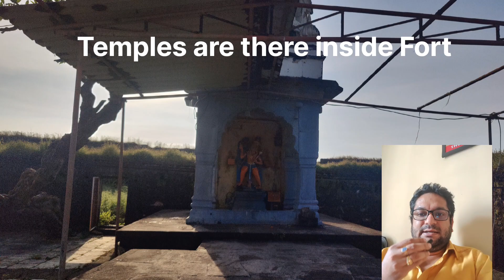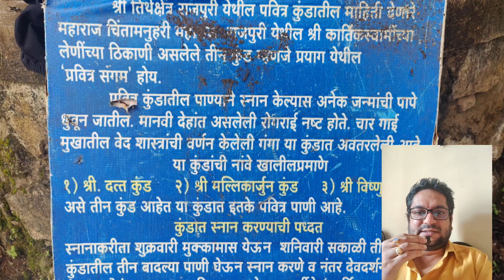The Hidden Gems of Maharashtra Revealed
Maharashtra, with its rich history, diverse culture, and breathtaking landscapes, offers a plethora of tourist attractions. One of the most iconic destinations is Mumbai, the bustling capital city known for its vibrant energy, Bollywood charm, and iconic landmarks like the Gateway of India and Marine Drive. Pune, the cultural hub, is famous for its historical sites like the Aga Khan Palace and Shaniwar Wada, as well as its educational institutions.

For nature lovers, Maharashtra boasts of the majestic Western Ghats, home to hill stations like Mahabaleshwar and Matheran, offering cool climate and panoramic views. Ajanta and Ellora caves near Aurangabad showcase the ancient rock-cut architecture and exquisite sculptures, reflecting India's rich heritage.

Adventure seekers can explore the rugged terrain of the Sahyadri mountain range through trekking and camping expeditions, while wildlife enthusiasts can visit Tadoba Andhari Tiger Reserve and Sanjay Gandhi National Park for a glimpse of India's diverse flora and fauna.

Additionally, Maharashtra's coastal regions offer pristine beaches like Alibaug, Kashid, and Ganpatipule, perfect for sunbathing and water sports activities.

With its blend of history, culture, nature, and adventure, Maharashtra truly has something to offer every traveler, making it a must-visit destination in India.